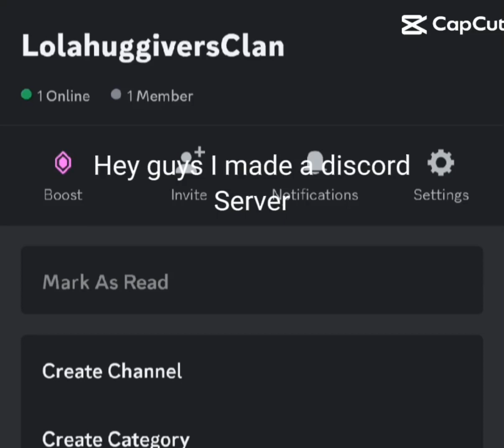Join da discord